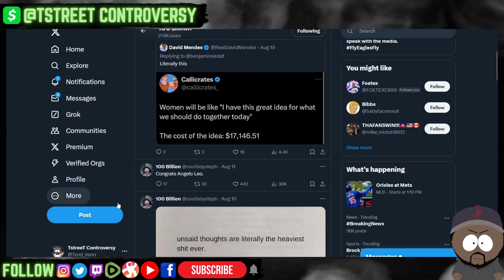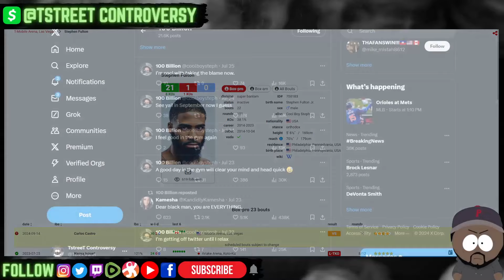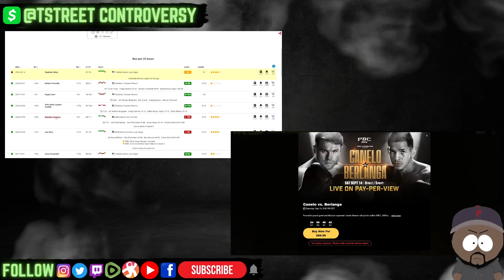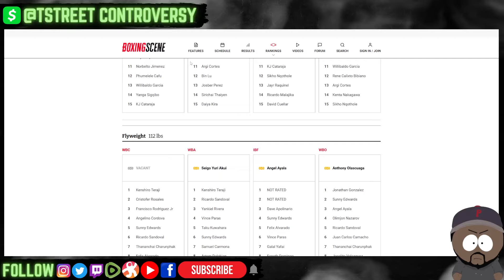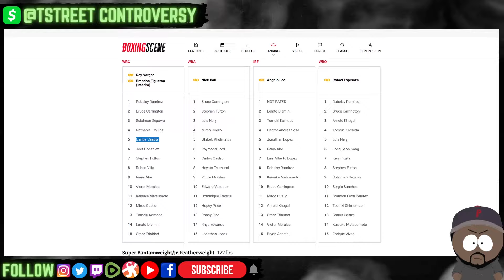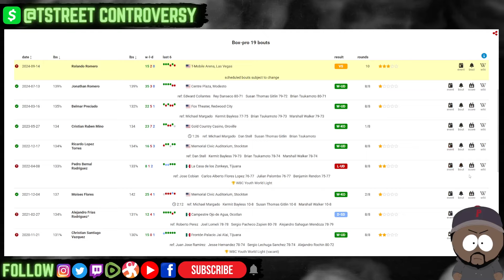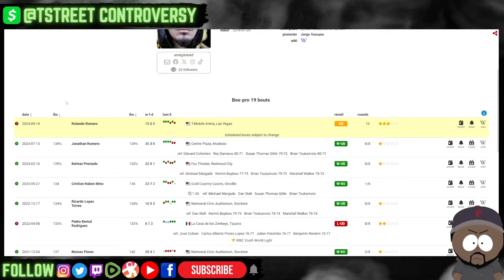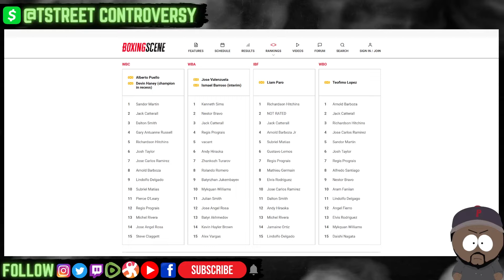Stephen Fulton on Prelims or Canelo Berlanga Because Rolly "SELLS" Better?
TstreeT Controversy is a variety show that covers everything from Boxing, MMA, Combat Sports, World, Local, & Political News, Pop-Culture, Entertainment News, Reality TV, Movies, Gaming, Documentaries, Family Law, & More.

- Canelo vs Berlanga UNDERCARD September 14th on Prime Video and DAZN

  * Erislandy Lara vs Danny Garcia
  * Caleb Plant vs Trevor McCumby
  * Rolly Romero vs Manuel Jaimes
  * Stephen Fulton vs Carlos Castro